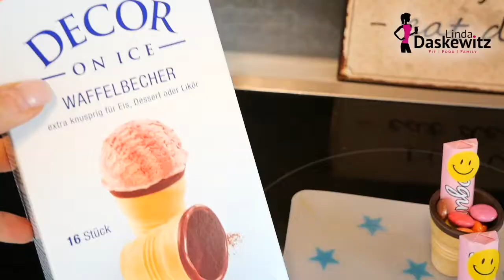Spiderman Ideen Kindergeburtstag | Noah wird 3 !!!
Heute geht's rund! Ich nehme Euch mit auf Noah's 3. Geburtstags Party! Und auch ich als SpiderMom bin am Start - was sonst!😀

*Spiderman Figur Ballon
*Spiderman Kostüm
*Spiderman Tischdecke
*Spiderman Party Set
*Smily Sticker 180 Stk.

JETZT BUCHEN!